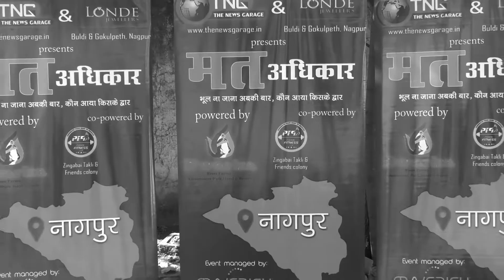MatAdhikar Ep #32 | Kapil Nagar | prabhag 2 | North Nagpur | The News Garage | TNG